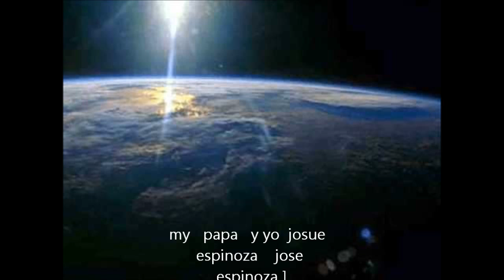padre y hijo sufing josue espinoza jose espinoza cahuita 2015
leyenda  pro SURFER  JOSUE  ESPINOZA  LEYENDA  PRO  JOSE  ESPINOZA     CAHUITA  REPRESEN     HISTORY   SURFING COSTA RICA